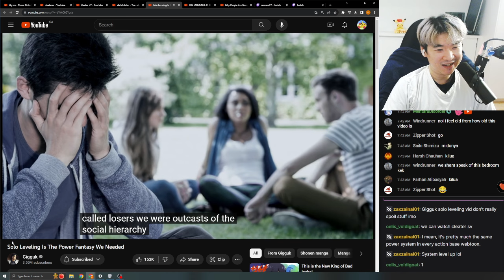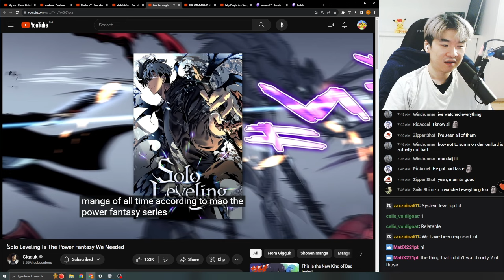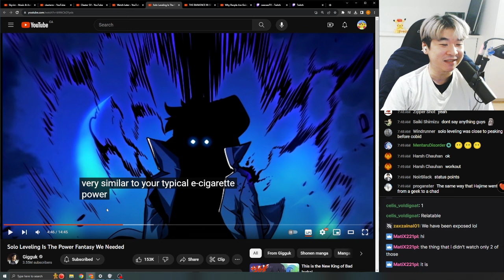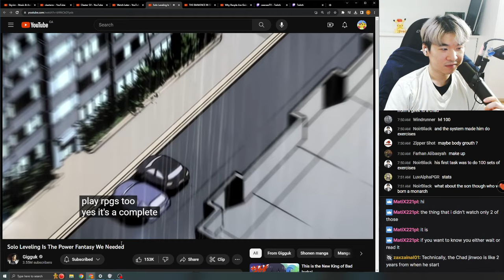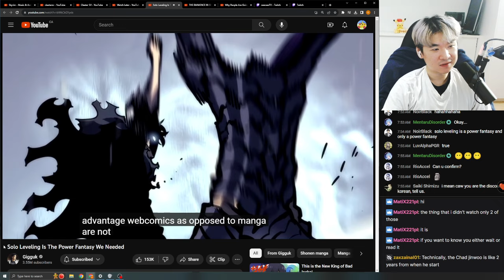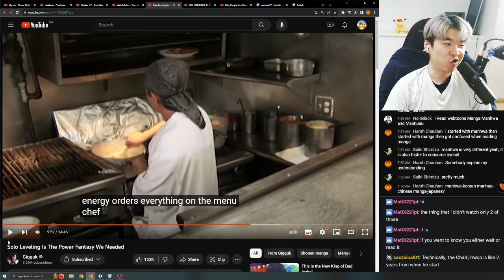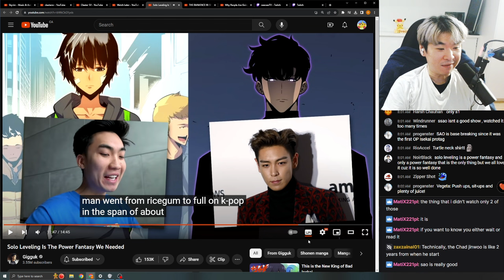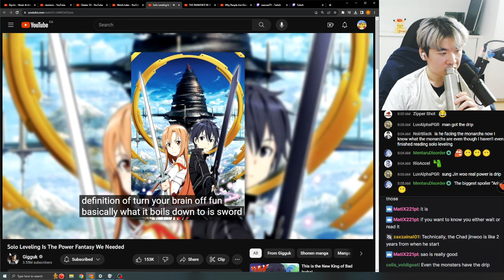Reacting to Gigguk's Solo Leveling Is The Power Fantasy We Needed